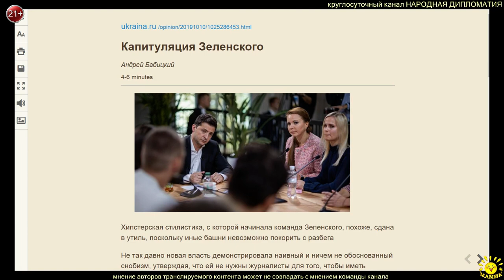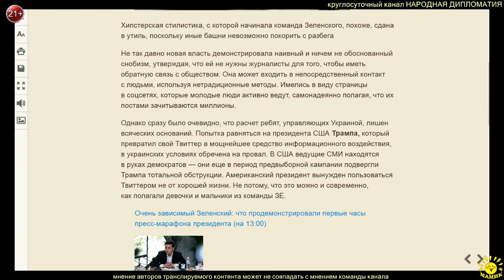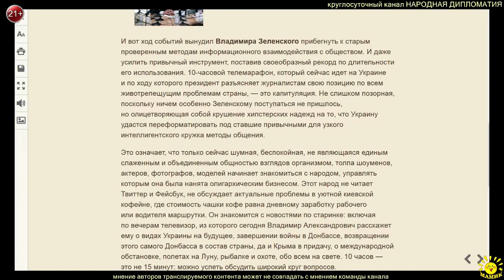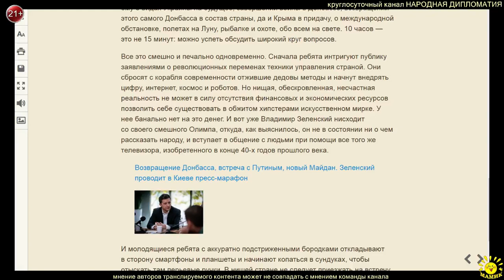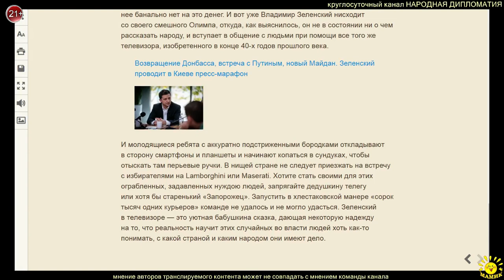А. Бабицкий. Капитуляция Зеленского